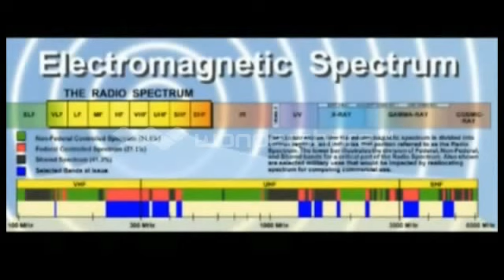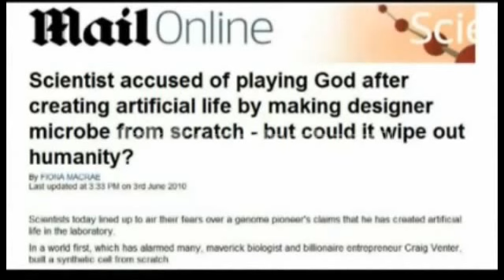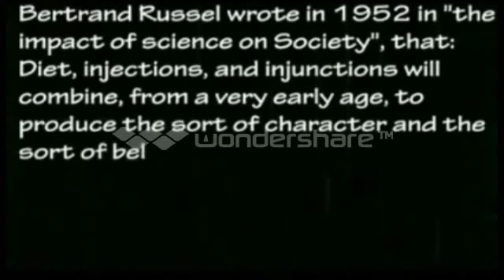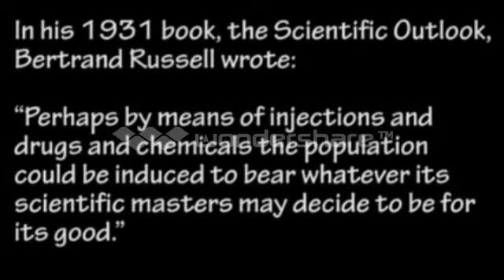THIS EXPLAINS EVERYTHING EVERYONE MUST KNOW. WATCH.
THIS IS SOLID INFORMATION. I STRONGLY URGE EVERYONE TO COPY THIS BEFORE IT DISAPPEARS ALTHOUGH I HAVE THE ORIGINAL "SAVED". I HEREBY GRANT EVERYONE WRITTEN PERMISSION TO DOWNLOAD & RE-UPLOAD TO YOUR CHANNELS & ALL OTHER SOCIAL MEDIA OUTLETS.